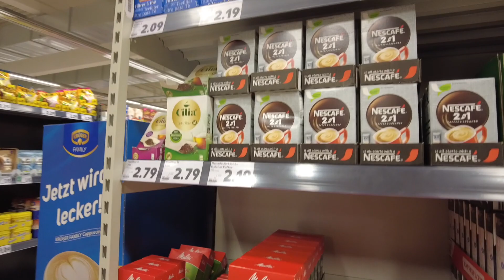VLOGMAS '22 I Simple Wedding Anniversary Dinner I Nicolaus I Baking with my bulilits I THECALISINFAM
Editor: iMovie
Thumbnail: PicsArt